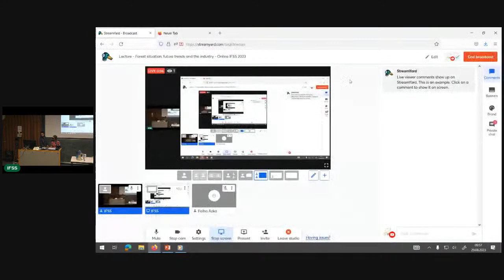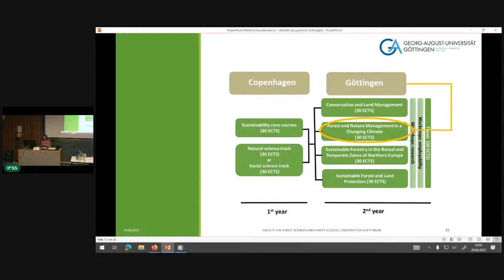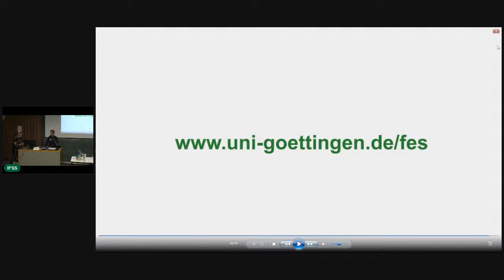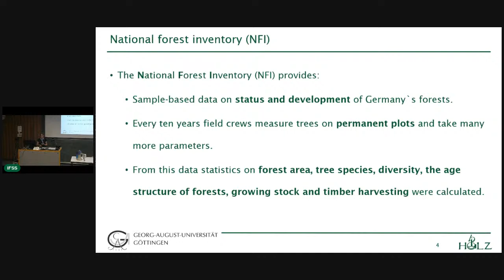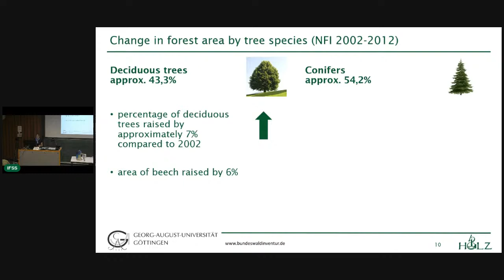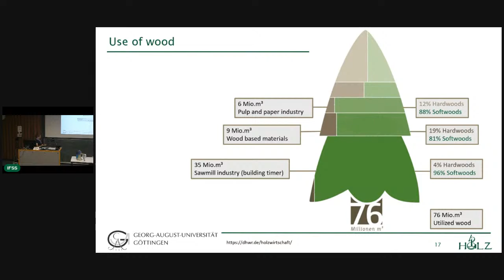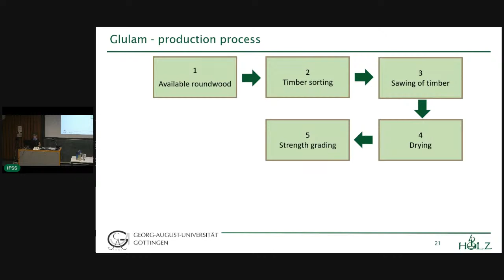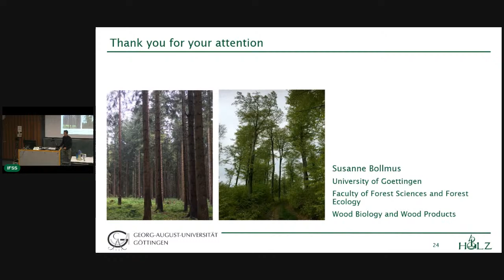Lecture - Forest situation, future trends and the industry - Online IFSS 2023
The current forest situation and future trend and its implications in the Industry